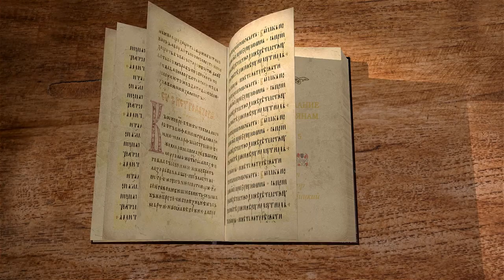Второе Послание к Коринфянам. Глава 5. Андрей Десницкий. Новый Завет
Апостол Павел и его служение: служение ревностное, самоотверженное служение примирения.
Читает и комментирует Андрей Десницкий.
Пятая глава 2-го Послания к Коринфянам, проект Экзегет. Я, Андрей Десницкий, читаю свой перевод с небольшими комментариями.
Мы читали первые четыре главы, там Павел без конца с коринфянами выяснял отношения. А в четвёртой главе он, наконец, перешёл к себе и своим спутникам и говорит: мы проповедуем, мы в нужде, но не в отчаянии, стеснены, но не сломлены. И к чему собственно, это всё? Такая похвальба, такая попытка себя выставить: о какой я красивый? Но, конечно, нет. Если он рассказывает коринфянам о том, что у них какие-то разногласия, что Павел не хочет их огорчать, поэтому не приходит к ним, а мы это читали, он в какой-то момент уже переходит от этих личных отношений с ними к внутренней сути своей миссии, своей жизни христианской, своей проповеди, того, что он делает. И рассказывает, как это всё выглядит. И вот в пятой главе он продолжает эту тему, причём, говоря об этих вещах, он противопоставляет всё время две вещи, как в конце четвёртой он сказал: созерцаем мы не что заметно, а что незримо. Заметное временно, незримое вечно.